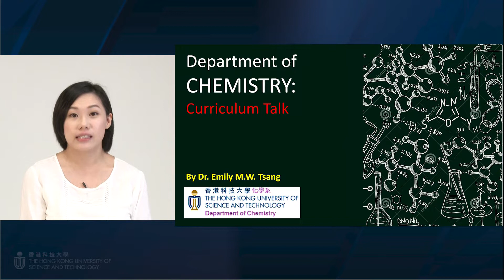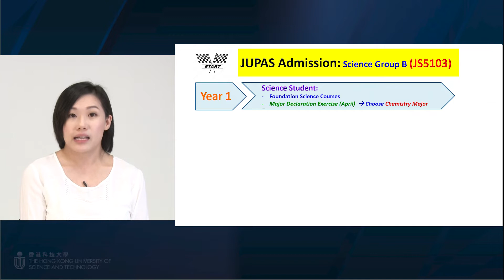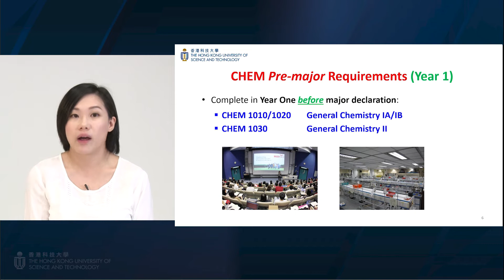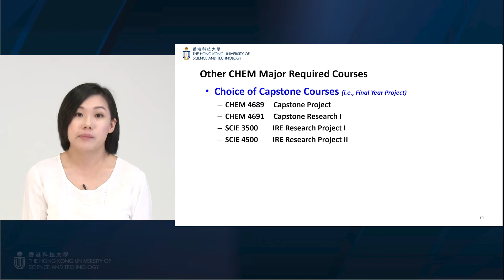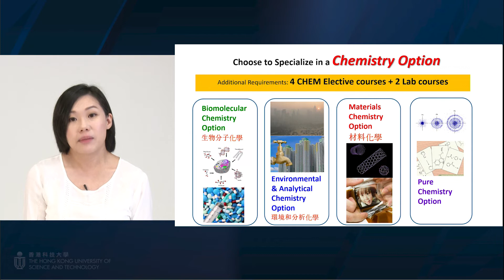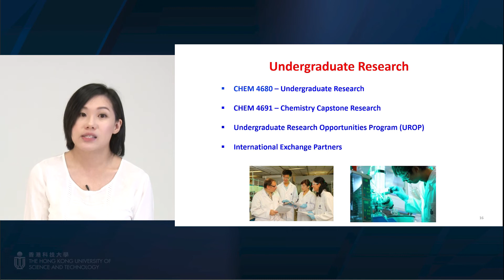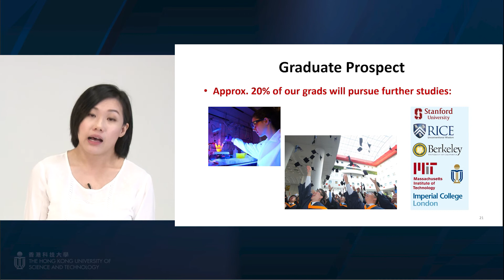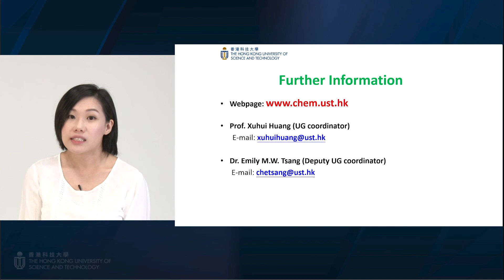HKUST Admissions Talk - Chemistry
Presented by Dr. Emily TSANG

HKUST Admissions 2020
International Qualifications
📝Early Round Application closes 15 Nov, 2019
📝Main Round Application closes 6 Jan, 2020

JUPAS
📝Application closes 11 Dec, 2019